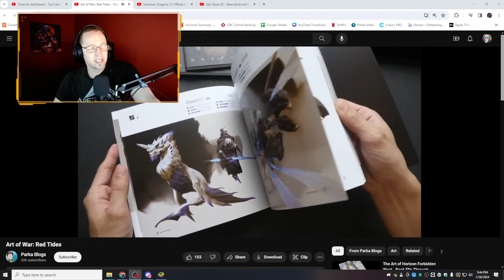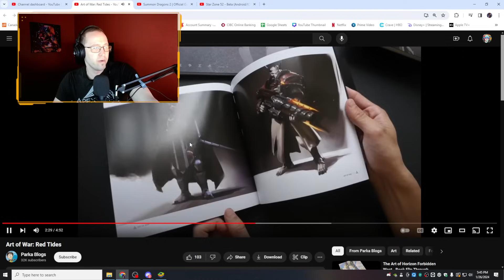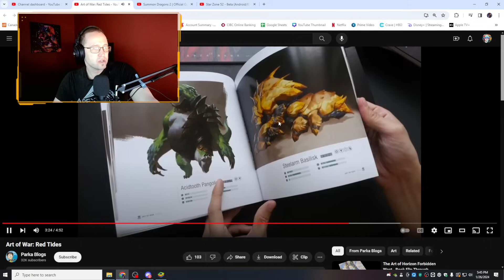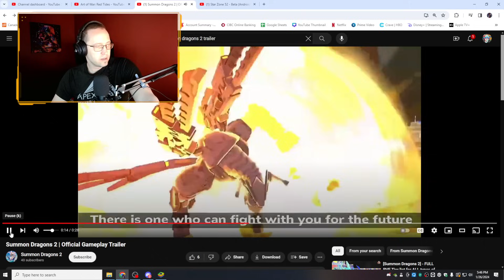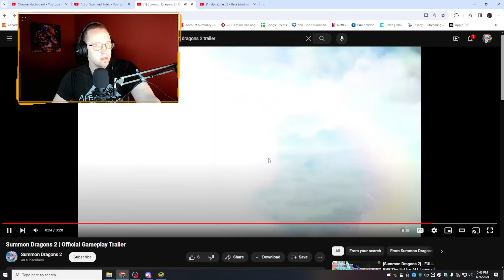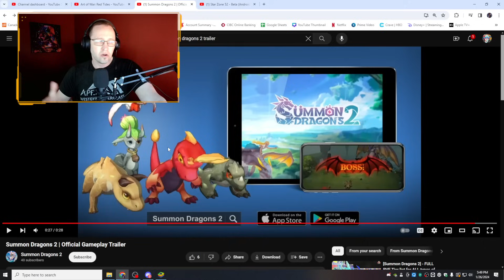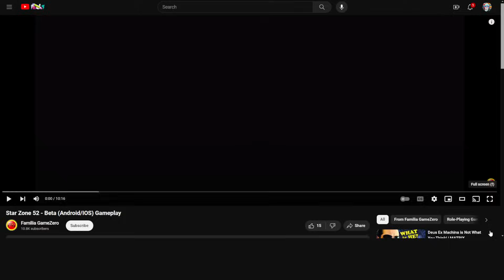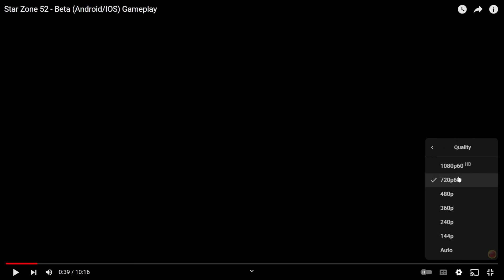WTF Is This ?!?!?! | Etern.........Star Zone 52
WTF !!